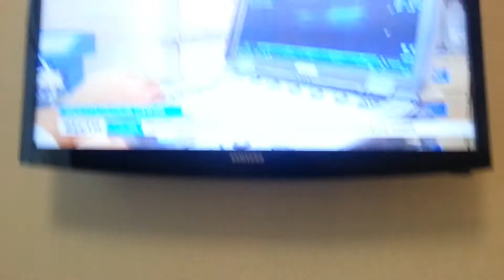Sochi Cup 2015 biciklizam izvestaj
Izvestaj tv Russia sa Cupa Sochi 2015